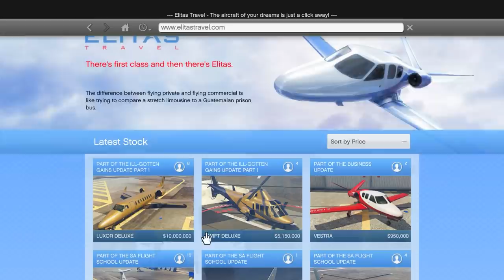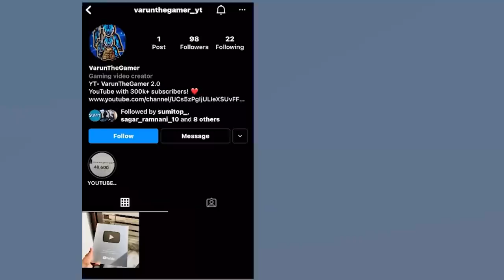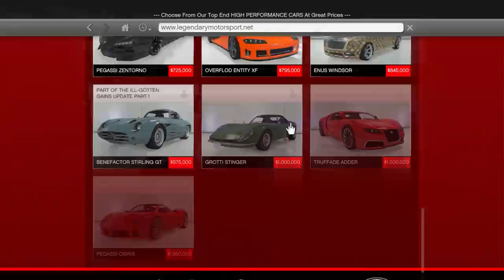GTA 5 but EVERYTHING I Touch COSTS $1 (NEW) ll Varun the gamer